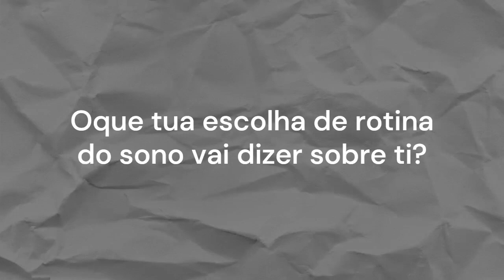Oque sua ROTINA DO SONO diz sobre VOCÊ?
mais um vídeo nesse canal topzera.